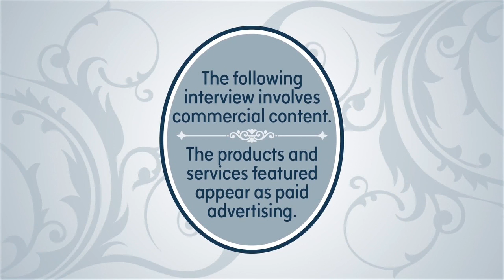KXTV Ellen Mention Halloween Giveaway